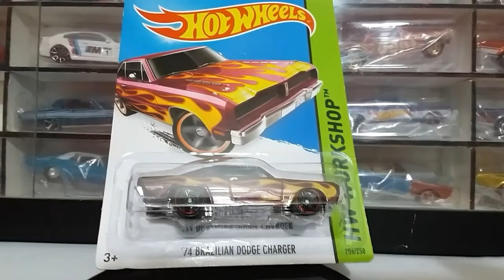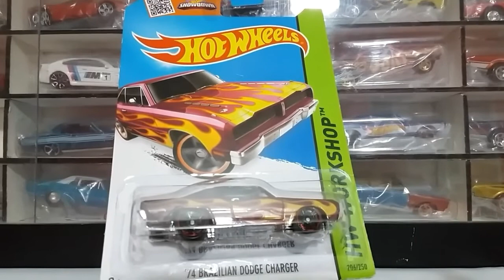CanalDriver - Carros nacionais pt3/5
Falem Drivermaníacos, ressuscitando uma série parado há exatos 1 ano.
Confiram depois de muito tempo a terceira parte dos Carros nacionais que saíram em miniatura.

Esse que é um clássico dos anos 70 e exclusivo do Brasil.
Favoritem e se inscrevam.

Erro:
Perdoem o erro ao dizer que o chassi do Charger americano era baseado na do Galaxie. Na verdade foi baseado no chassi do Dodge Coronet. As dimensões do Charger americano que se assemelhava ao Galaxie. Perdoem o erro.